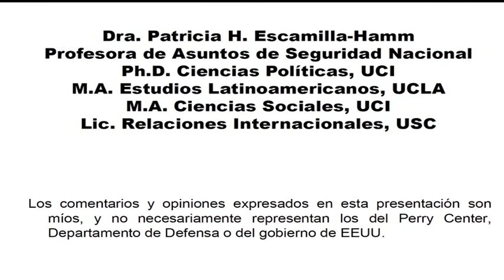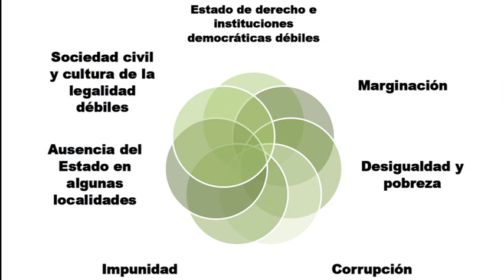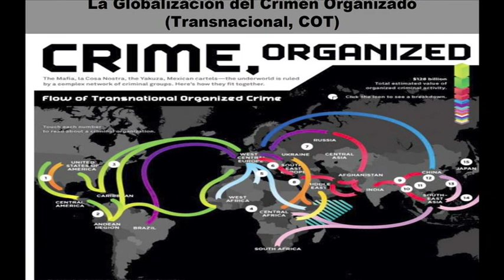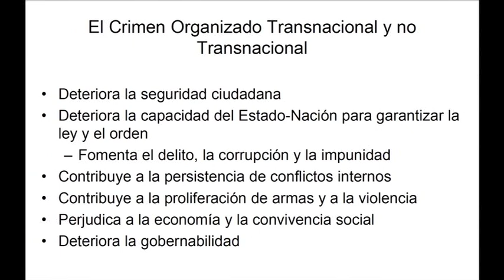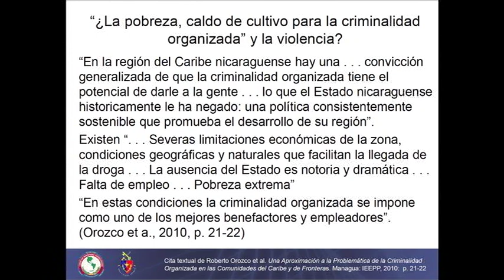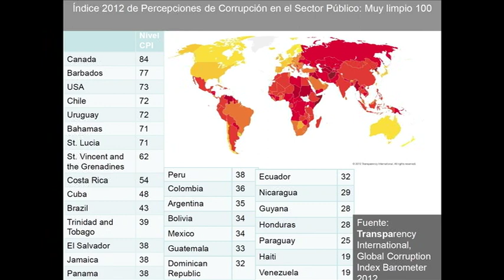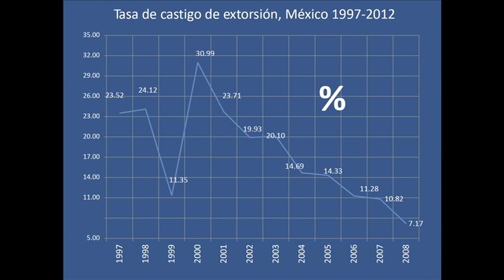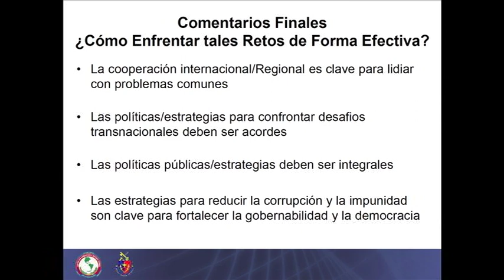Gobierno y Seguridad parte1